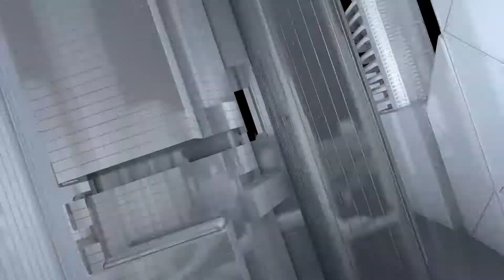News in : मराठा आंदोलन_खासदार काकडेंकडून आमदार कुलकर्णींच्या 'स्टंटबाजी' वक्तव्याबाबत माफी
मराठा आरक्षण आंदोलन हे स्टंटबाजी असल्याच्या आमदार मेधा कुलकर्णी यांच्या वक्तव्याबाबत राज्यसभा खासदार संजय काकडे यांनी आमदार कुलकर्णी व भाजपाच्या वतीने समस्त मराठा समाजाची माफी मागितली. खासदार काकडे यांच्या कार्यालयासमोर झालेल्या ठिय्या आंदोलनादरम्यान ते मीडियाशी बोलले.

Rajya Sabha MP Sanjay Kakade sought the apology from all the Maratha community on behalf of MLA Kulkarni and BJP for comment about Medha Kulkarni's statement that the Maratha Reservation movement is a stunting. During the protest movement before the Kannada office, they spoke to the media.

About Channel:  News in is online News channel which raise the voice against the society issues. The News In covers political news, breaking news, latest news, sport news, business news entertainment  news all over India.